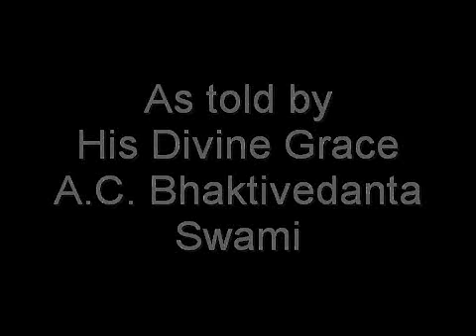iclone Animation Liquid Beauty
The story of Liquid Beauty as told by His Divine Grace A.C. Bhaktivedanta Swami Srila Prabhupada. Founder Acarya of the International Society for Krsna Consciousness.